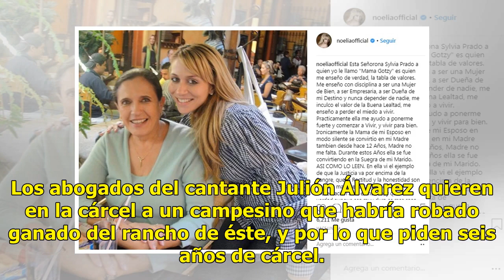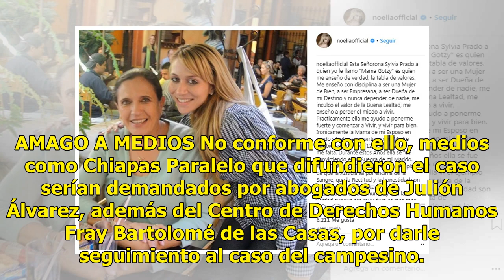Envuelven a Julión Álvarez en nuevo escándalo: amaga a campesino y medios, aseguran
Los abogados del cantante Julión Álvarez quieren en la cárcel a un campesino que habría robado ganado del rancho de éste, y por lo que piden seis años de cárcel. Proceso y Sin Embargo, informaron que para ello, los abogados del cantante estarían usando influencias con el gobernador Manuel Velasco pa...